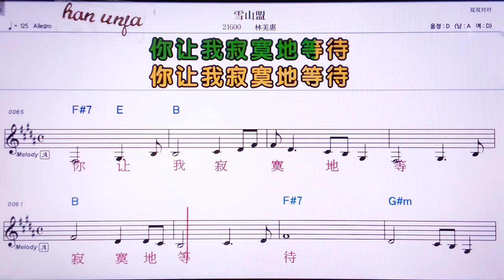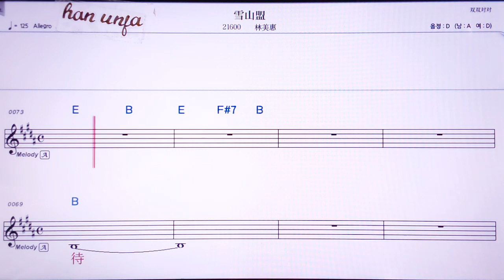💖 쉬에싼멍/린메이후이 👍Karaoke With Sheet Music/MR,노래방, , 악보, 코드,